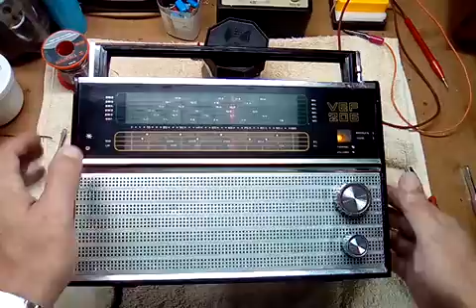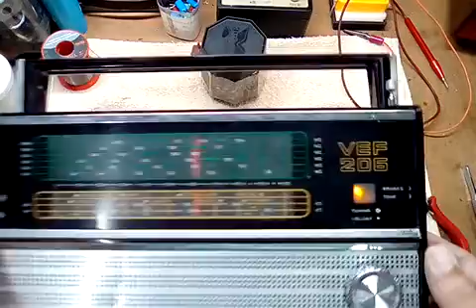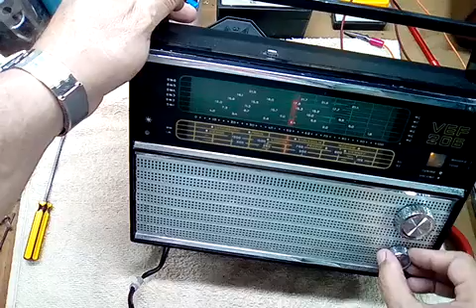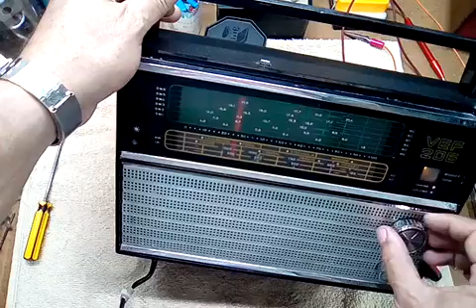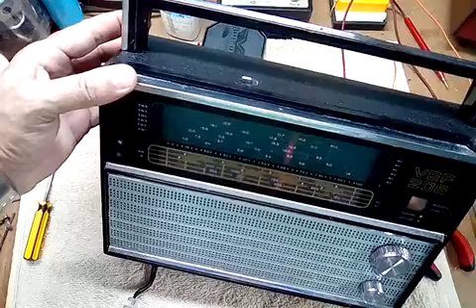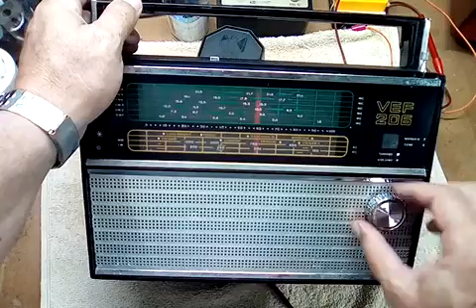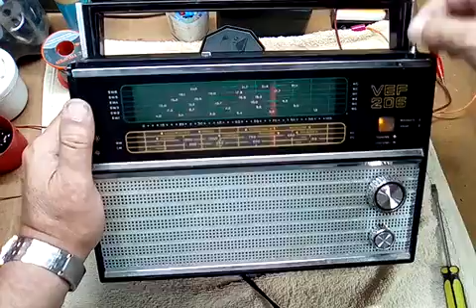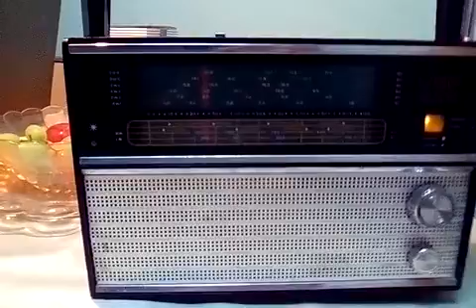Radio VEF - 206 Híbrida 5ta Parte y Final.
Hola amigos última parte del montaje de ésta radio VEF-206 Híbrida.